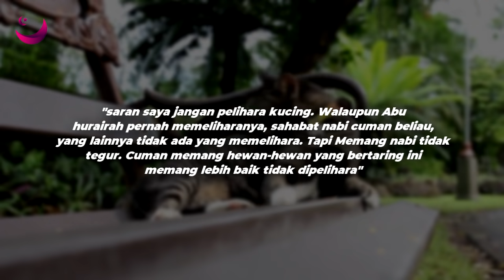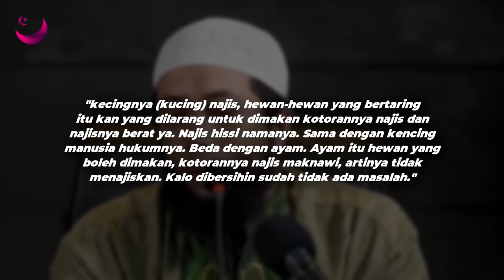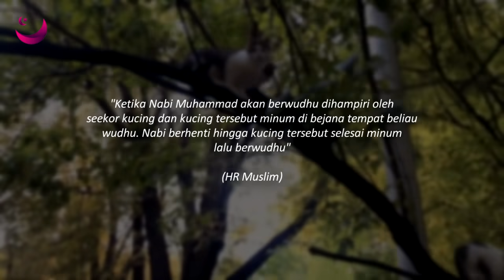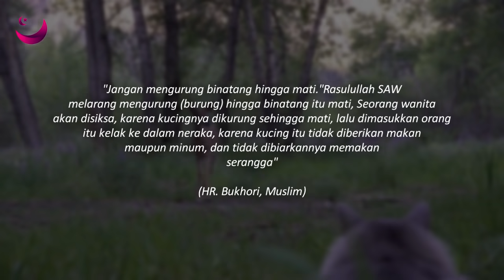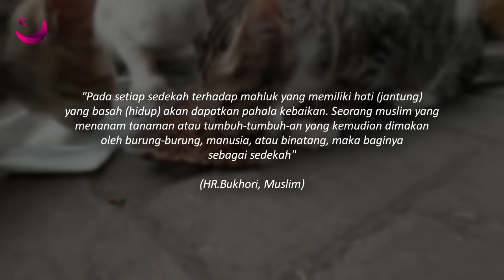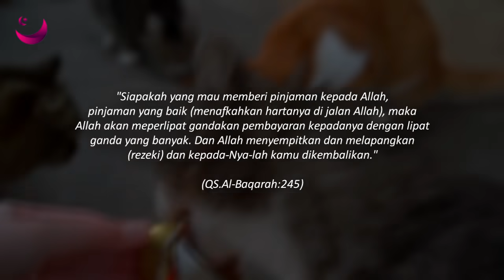KENAPA DISARANKAN TIDAK BOLEH PELIHARA KUCING ?? - Ustadz Dr Khalid Basalamah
Assalamuallaikum Sahabat Beriman, Selamat Datang di Channel Magenta Islam. Kucing menjadi salah satu hewan yang paling dicintai oleh banyak orang. Tentunya hal tersebut terjadi karena sifat dari kucing yang sangat lucu dan menggemaskan. Para pecinta hewan pun banyak menjadikan kucing sebagai hewan peliharaannya. Cara merawatnya yang menyenangkan membuat orang-orang sangat menikmati dalam membesarkan seekor kucing. Namun beberapa orang juga mempunyai pendapat untuk tidak memelihara kucing. Memang setiap orang mempunyai cara pandang dan pemikiran masing-masing. Hal ini tentunya tidak salah.  Setiap orang mempunyai hak dalam berpendapat dan mengeluarkan pemikirannya. Dalam islam sendiri tidak ada masalah dan diperbolehkan dalam memelihara kucing. Lalu mengapa seseorang disarankan untuk tidak memelihara kucing? Lantas bagaimana pandangannya dalam ajaran islam?
Berikut  KENAPA DISARANKAN TIDAK BOLEH PELIHARA KUCING ?? - Ustadz Dr Khalid Basalamah Versi Magenta Islam

1. Makanan Kucing Terlaris

2. Tas Kucing Unik

3. Kalung Kucing Kulit

4. Tempat Tidur Kucing Lucu

5. Tempat Makan Kucing